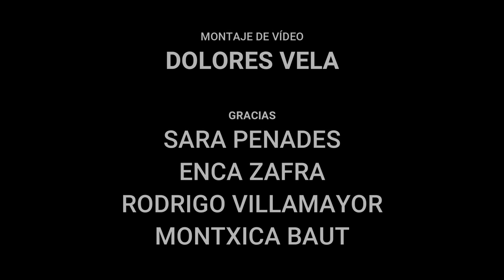LA GUARDIA - JINGLE BELL ROCK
Esta es una versión muy especial de uno de nuestros villancicos favoritos para unos tiempos difíciles que seguro superaremos.
Felices Fiestas.

Adaptación letra: Manuel España